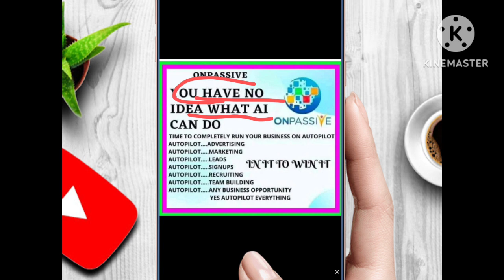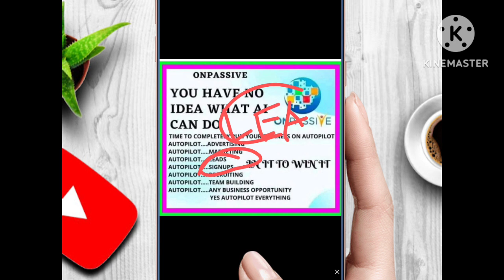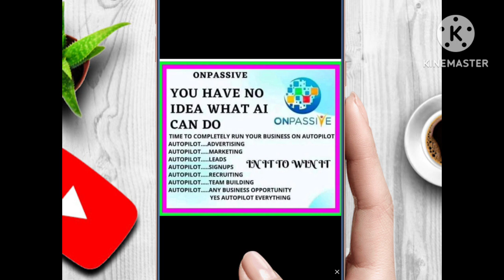zero team income कन्फर्म डेट | Oes officail onpassive | onpassive new update today